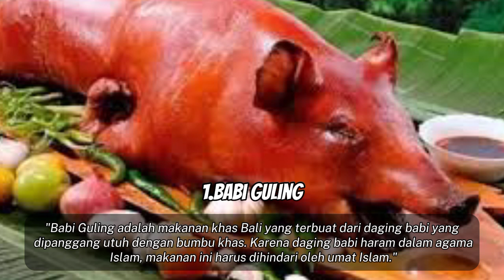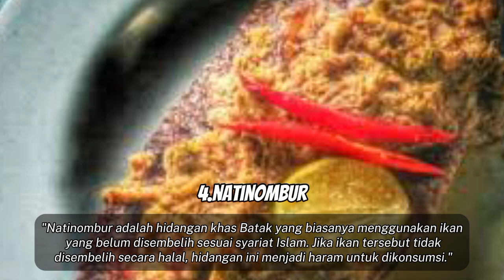LAGI VIRAL !! Makanan yang haram dalam islam, Makanan tradisional yang haram di indonesia.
Assalamualaikum
DISCLAMER
Wassalamualaikum